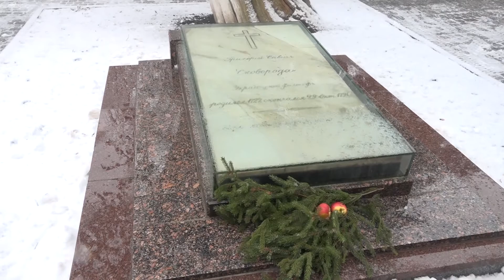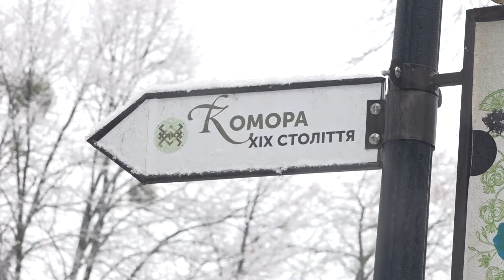В історичній будівлі комори в музеї Сковороди планують зробити виставкову та конференц-зали